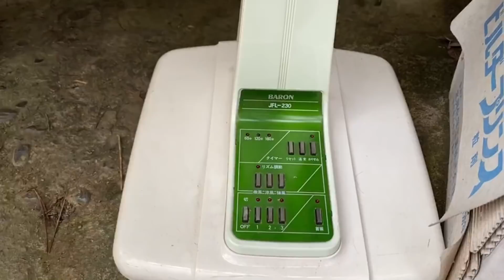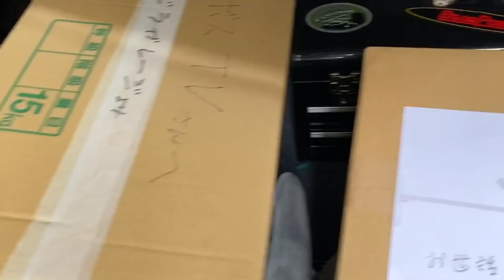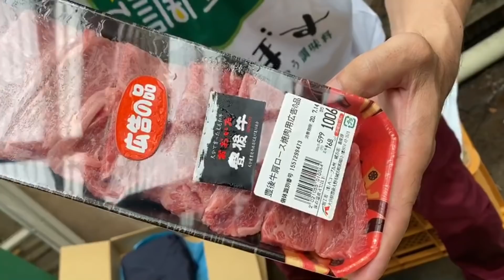YouTubeの収益 初任給でセンパイに恩返し！？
今回は、特別企画
かぼすセンパイにサプライズプレゼントしました。
YouTubeから収益が出たので、お礼にプレゼントを用意しました。
いつも、からかってばかりいるセンパイですが、ちょっとは尊敬しています。

後輩より。